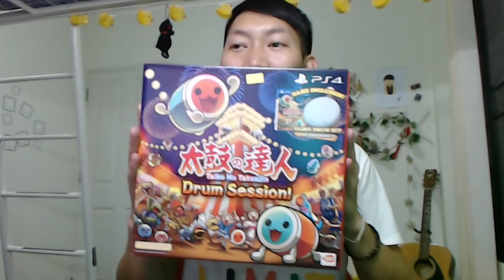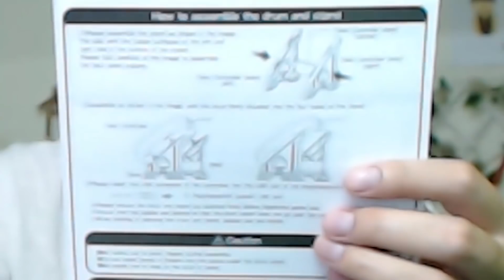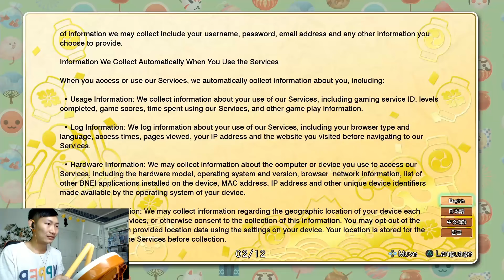จ่ายไป 4000 เพื่อกลองอันเดียว | Taiko No Tatsujin [Unbox]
เคยมั้ย? อยากมีตู้เกมไว้ที่บ้าน?
นี่เเหละความฝันวัยเด็ก อยากมีเกมตีกลองไว้ตีที่บ้าน
โดนไปดิ 4 พันถ้วน น้ำไหลใต้เลข 5555